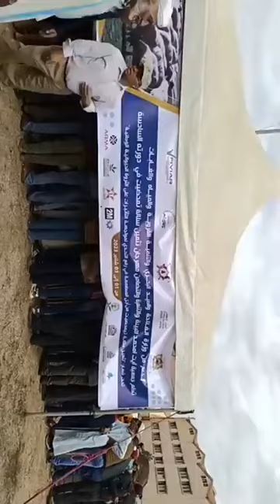إنتضرو تتمة لايف بمهرجان تثمين سلالة تيمحضيت